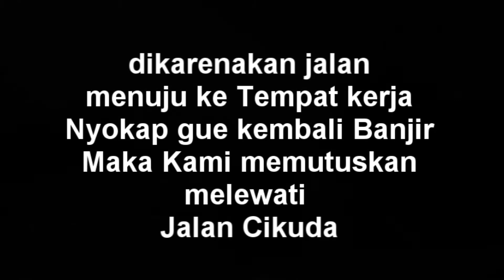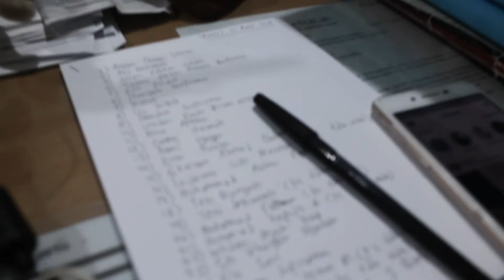ubud _ VLOG DADAKAN _ VLOG#1 _ 02 Maret 2018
Hello, and Welcome back to my Channel,and i haven’t got a chance to say Happy New Year 2018 to you all.So,in this video i’m just gonna show you all my Typical Day Routine in Bandung, and i’m Gonna show you all Properly my Daily Routine,and hope you enjoy all.